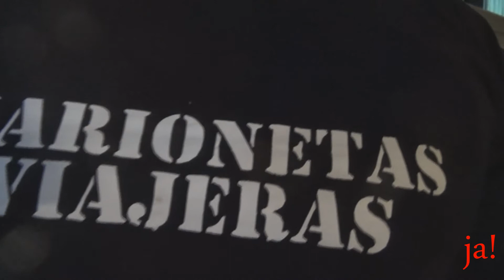METAL PARA TODOS 2014 con las marionetas viajeras VIDEO JOAQUIN AMAT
con el arte y el sentimiento metalero de las Marionetas Viajeras